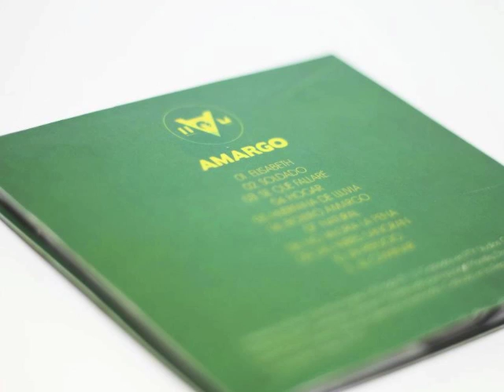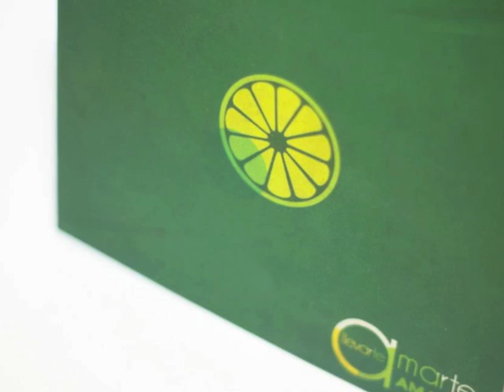02 - Llevarte A Marte - Soldado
Llevarte A Marte / Amargo / 02- Soldado

Tracklist:

01- Elisabeth
02- Soldado
03- Sé Qué Fallaré
04- Hogar
05- Huérfana de Lluvia
06- Bolero Amargo
07- Natural
08- No Valdría la Pena
09- Las Nubes Sangran
10- Un Refugio
11- Al Caminar